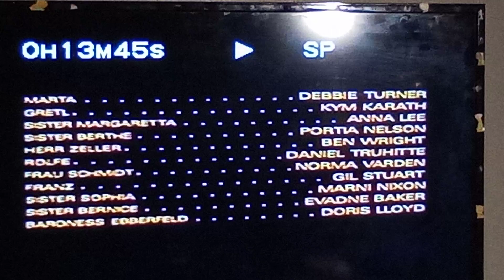The Sound of Music 1965 VHS 96 Closing (THX)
1. Few seconds of the ending credits
2. FBI Warning Screen